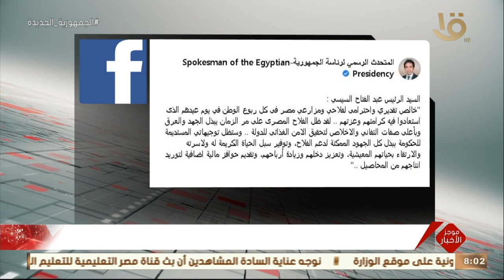موجز الثامنة.. الرئيس السيسي يقدم خالص تقديره واحترامه لفلاحي ومزارعي مصر في عيدهم